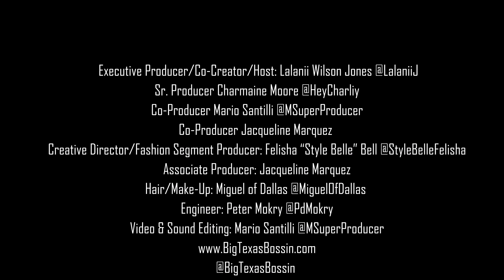Big Texas Bossin' Podcast| S2 - Ep5| A Boss's Pattern | Nick DeShay of Saint Alexander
In this segment we sit with founder and owner, Nick DeShay, of Saint Alexander about being a boss in the world of ownership and expansion, through fashion.  We will delve into his family legacy of entrepreneurship and the brands unique approach to it's matriculation.

More videos by Big Texas Bossin' :

Big Texas Bossin' Podcast| S2 - Ep2| Creating a Bosses Life for Other Bosses' with Alexis "Fly" Jones